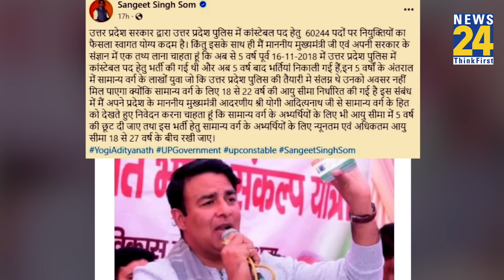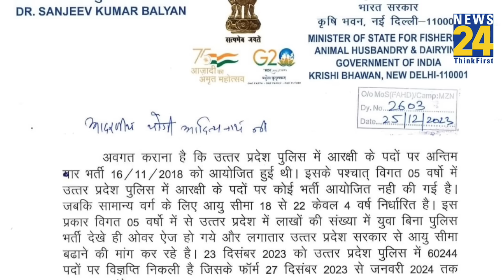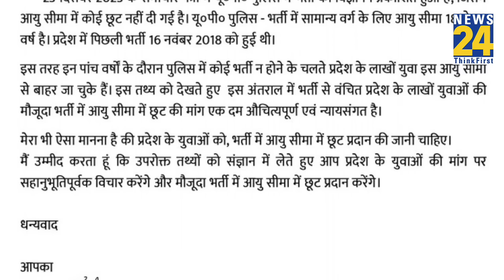UP Police भर्ती के फैसले पर विपक्ष और BJP के नेताओं ने CM Yogi से की मांग, छात्रों में रोष